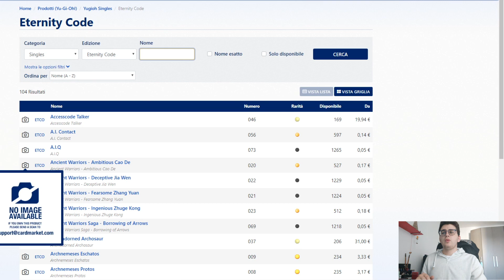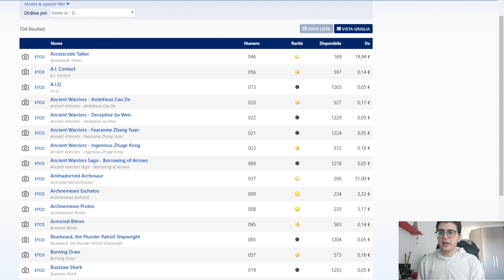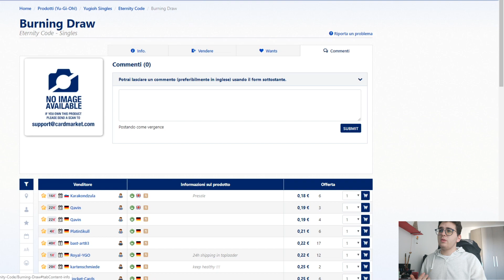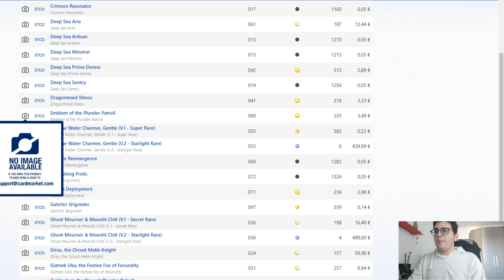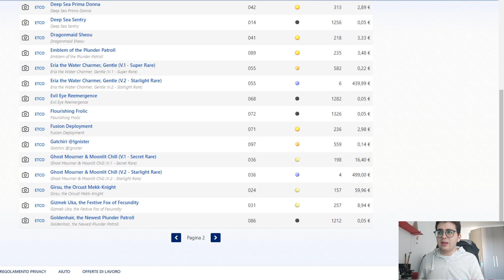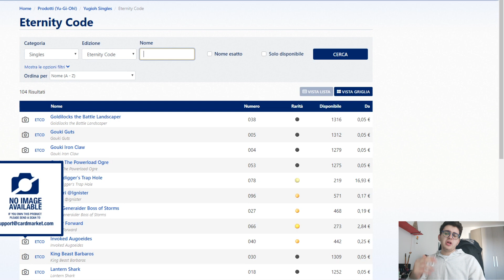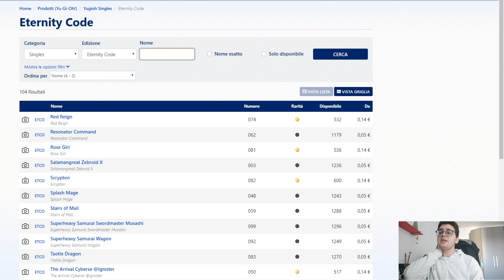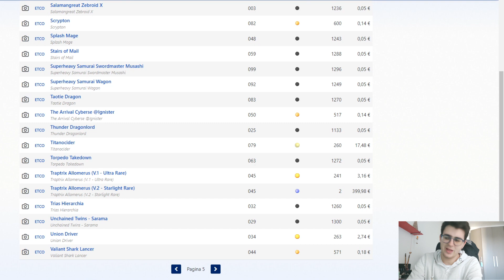La nuova espansione di Yu-Gi-Oh! Eternity Code [ETCO] - Ne vale davvero la pena?